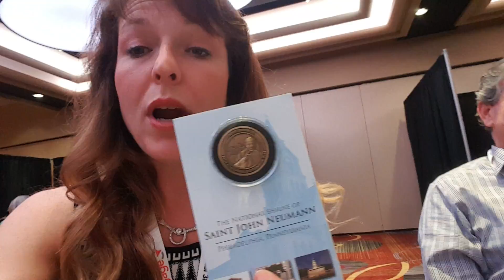Custom Metal Keepsake